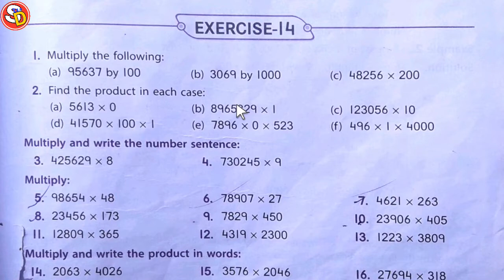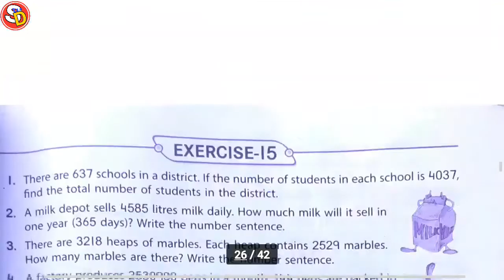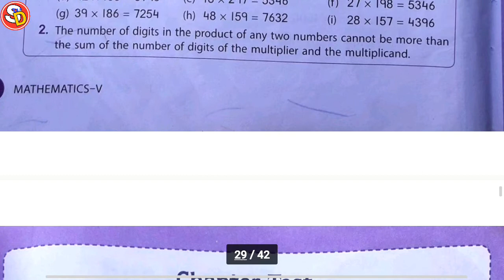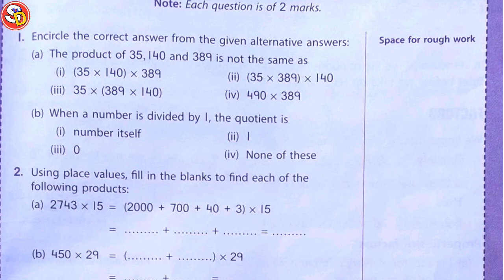Introducing Video Ch 4 Math Class 5 Multiplication and Division Sarswati Shishu Vidya Mandir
नमस्कार
बच्चों इस विडियो में Class 5 Math Ch 4 की introduction किया गया है। सभी बच्चों के लिए यह एक important video है। आप सभी इस विडियो को ध्यान पूर्वक देखकर समझें और Ex Solve करें। धन्यवाद।